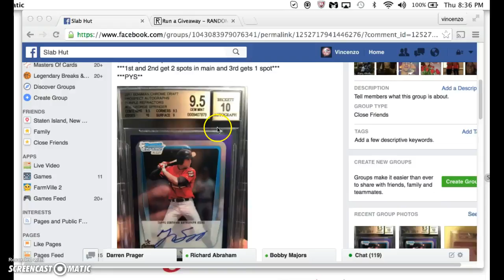springer purple mini